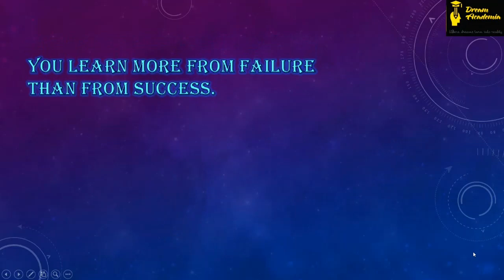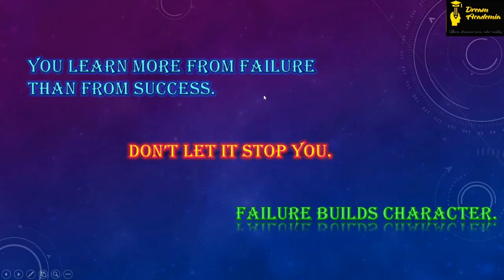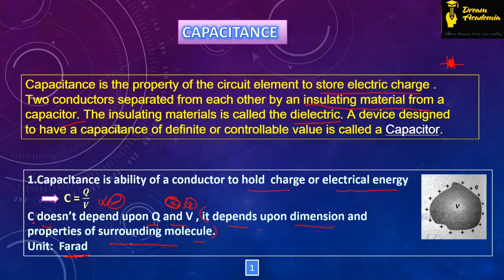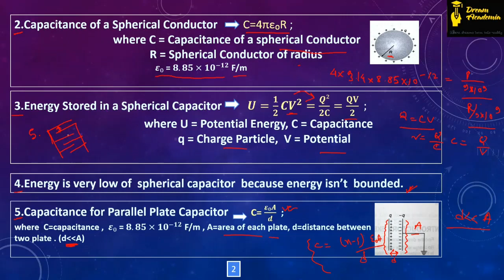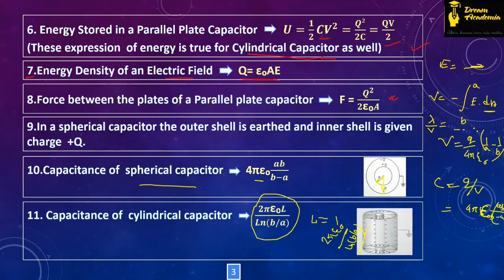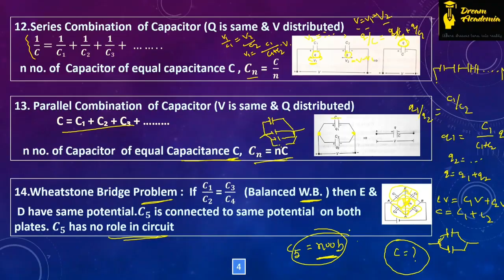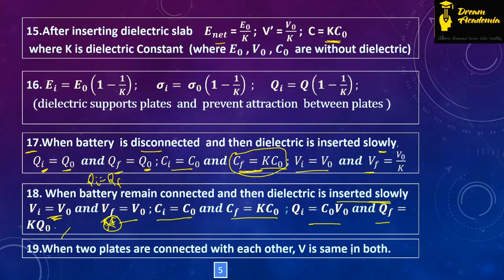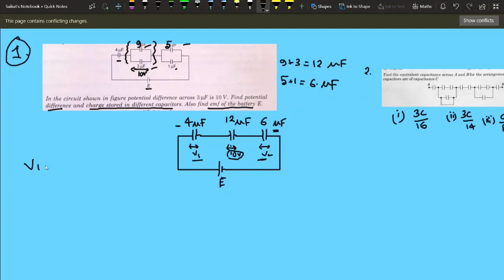Capacitors (WBJEE 2021 Crash Course)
This lecture has been delivered by Mr. Saikat Mandal, 1st Year B.E. (EE) of Jadavpur University.

Thumbnail credits: Aditya Tiwary

Join the exclusive Telegram Group for more updates & guidance &  doubt clearance

Just Go to Telegram and search DreamAcademiá